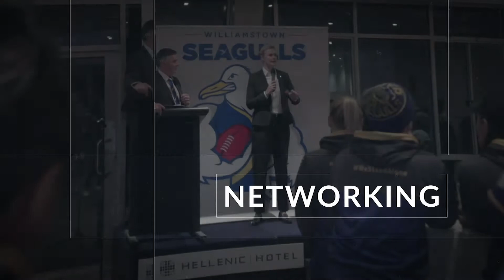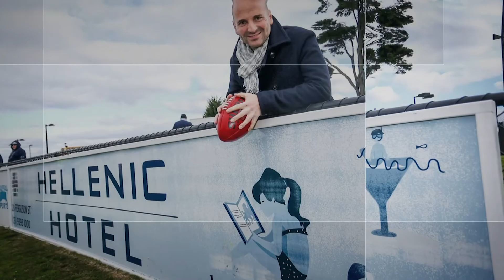'Stand With Us' as a Corporate Partner